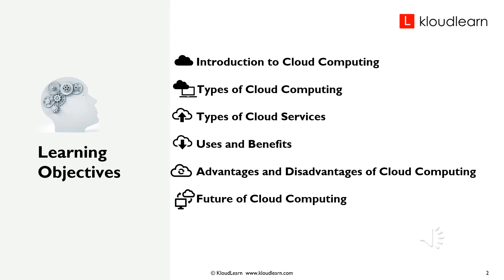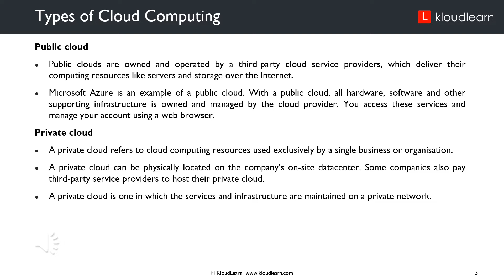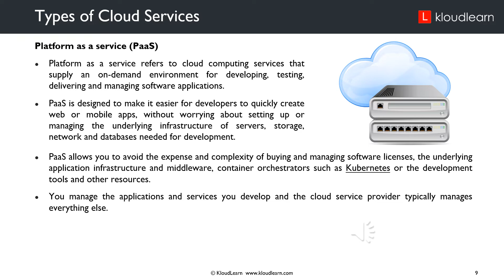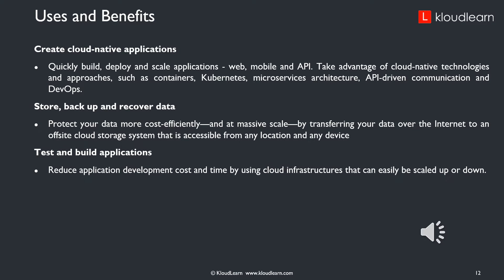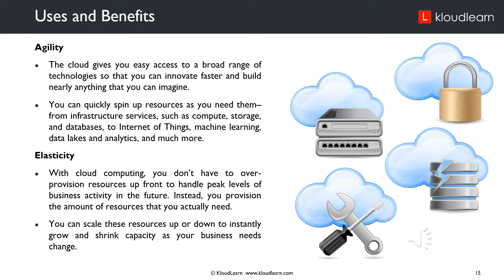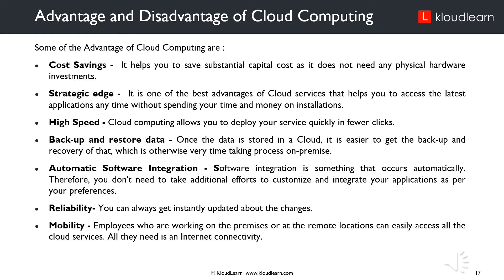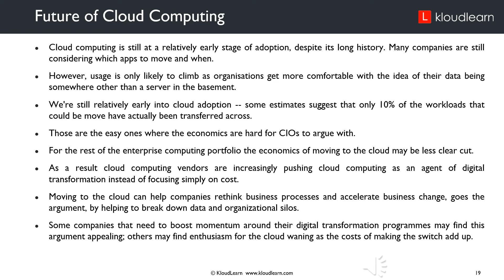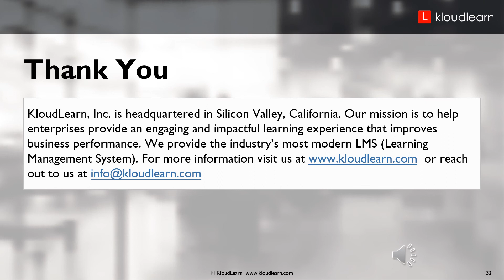Cloud computing | KloudLearn Content Library | Online Training Course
This free course will equip you to master significant cloud computing technologies and services. In addition, you will get an in-depth understanding of cloud service providers, their architecture, deployment, services, etc., to understand your business landscape better and overcome challenges.